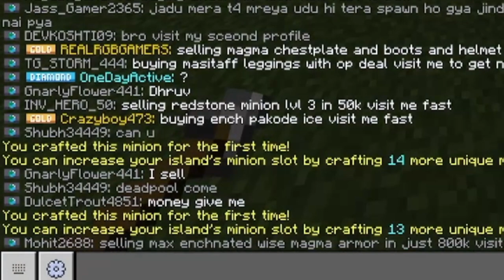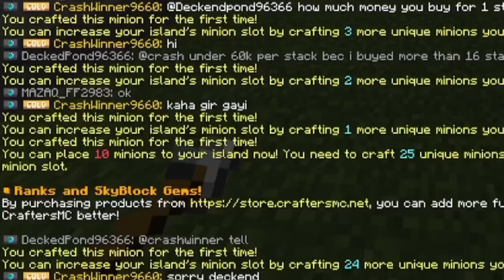I CRAFTED EVERY MINION IN SKYBLOCK | Hypixel on bedrock edition | Craftersmc skyblock Ep -7